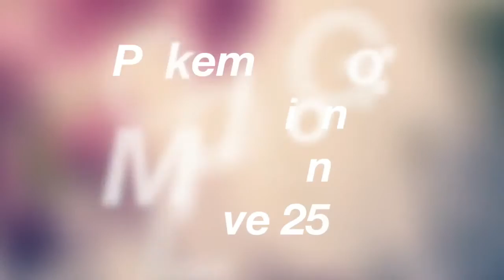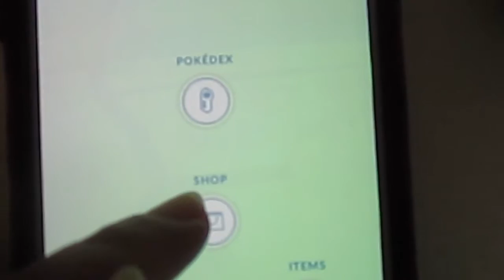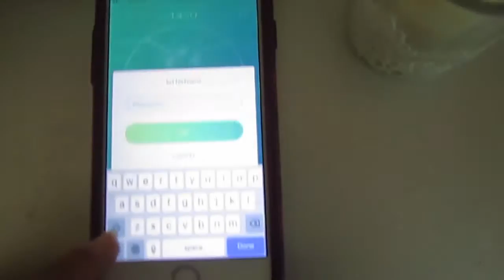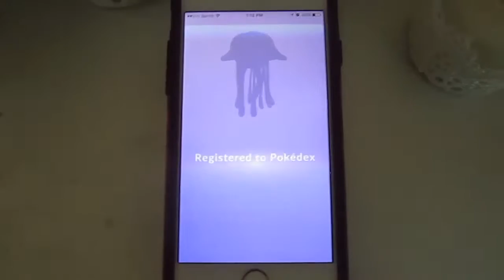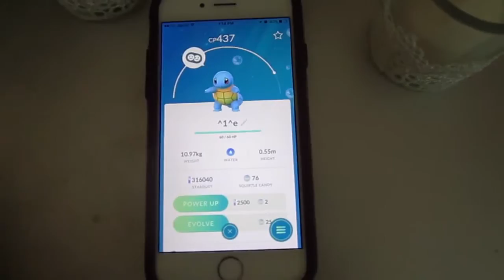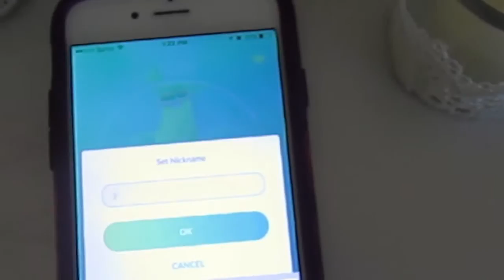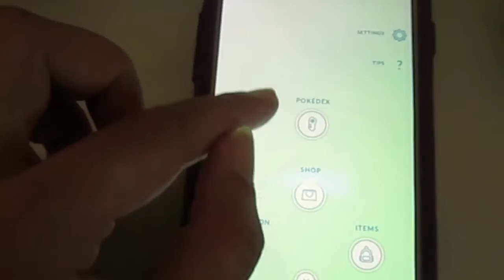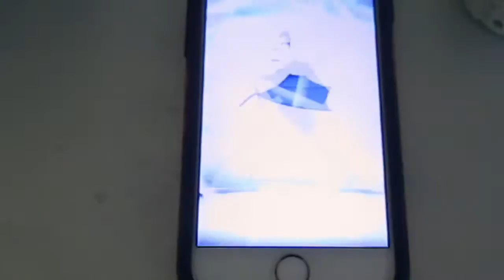Pokemon Go! Evolution Marathon + Level 25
Pokemon Go is an addiction of mine. See my marathon of evolutions that I have been waiting to do. Watch me hit Level 25 too.

This app was free. I am not paid to write a positive review. All my opinions are my honest opinions. All images of Pokemon belong to Nintendo.